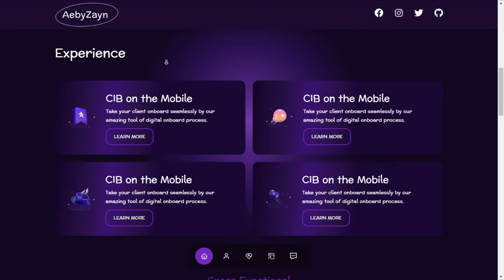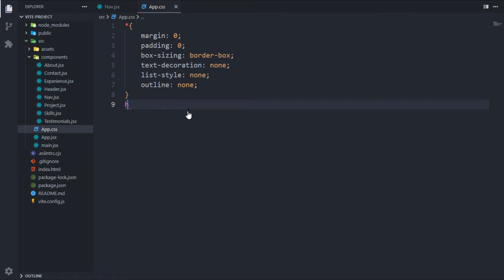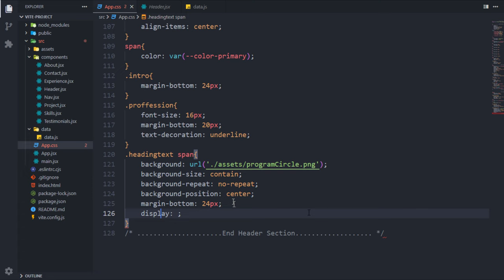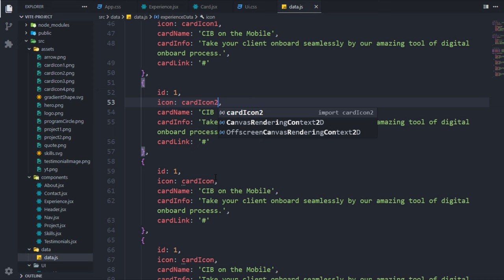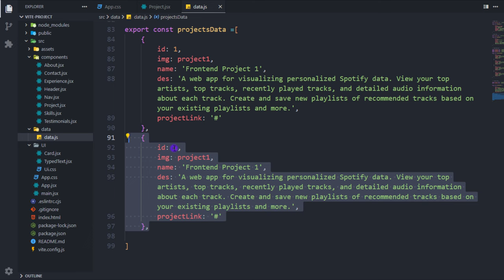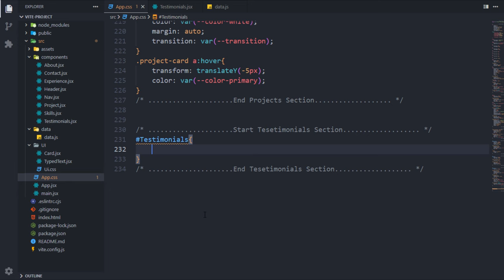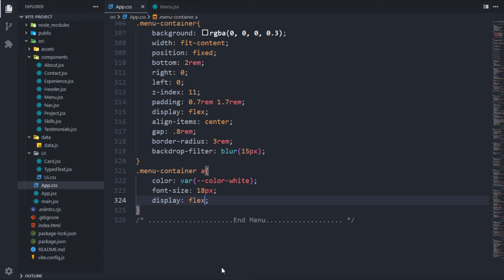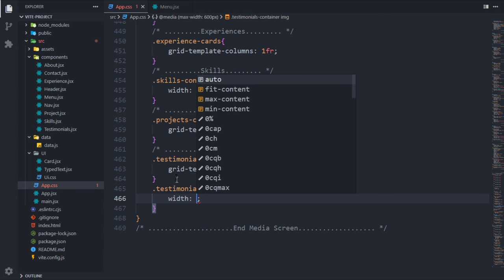Build a complete responsive modern personal portfolio website design/development use React JS + Vite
00:00:00 View
00:04:08 Start